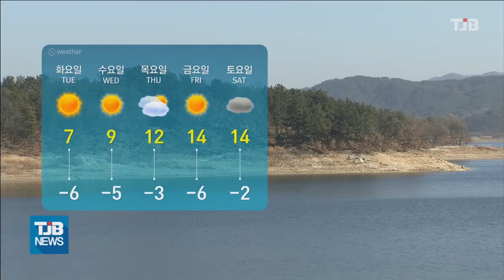[21.02.08] (날씨)내일 아침까지 쌀쌀한 날씨 이어져｜ TJB 대전·충남·세종뉴스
월요일인 오늘
대체로 맑은 가운데
기온이 큰 폭으로 떨어져
쌀쌀하겠습니다.

북서쪽에서 찬 공기가 유입되면서
대부분 지역 아침 기온이
영하 5도 안팎을 기록했습니다.

낮 최고기온은 천안, 아산 0도,
대전 영상 2도 등을 기록하겠고
바람이 불면서
체감온도는 더 내려가겠습니다.

기상청은 내일 낮부터
따뜻한 서풍이 불어오면서
기온이 오를 전망이지만,
당분간 기온의 변동 폭이
클 것으로 내다봤습니다.